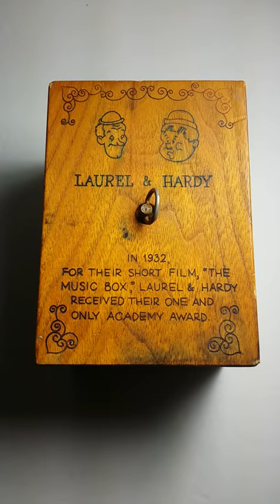Laurel & Hardy Wooden Music Box Bank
Ebay is no longer showing this sold listing from 2015, but you can see pics and details on Worthpoint
Laurel & Hardy wood music box which is also a bank with a slot in the top and a cork in the bottom.
Has images of both Stan Laurel and Oliver Hardy on the front and on either side and the back states: In 1932, for their short film, The Music Box, Laurel & Hardy received their one and only Academy Award. Plays that famous Laurel & Hardy tune too "The Dance of the Cuckoos"